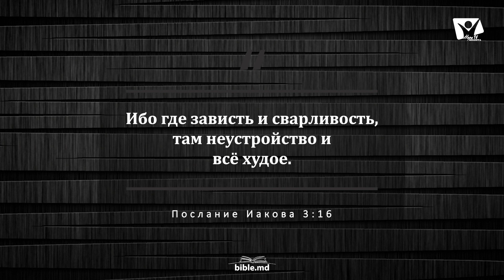Субботний покой. Урок 10. 28 августа — 3 сентября.| Субботняя Школa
На этой неделе мы поговорим о покое, который Бог дал нам в заповеди о субботе, и о его важности.

Ведущий: Белый Дмитрий
Гости: Семья Булгак Руслан и Татьяна